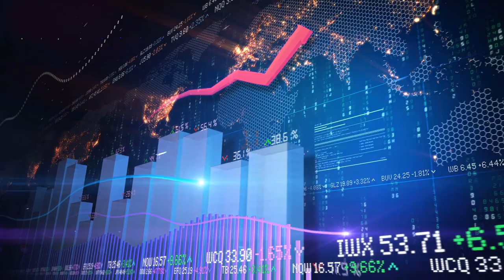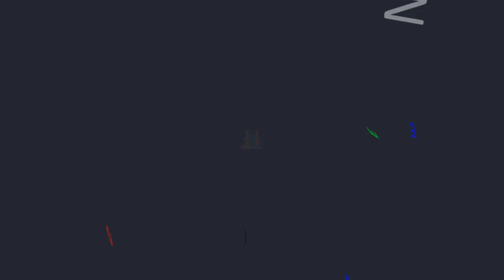GTA V GTX 1080Ti 11GB 4k Best Fight Gameplay Test FPS GTA 5 9600k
GTA V GTX 1080Ti 11GB Best Fight Gameplay Test FPS GTA 5 9600k...Powered by NVIDIA Pascal, the ASUS ROG STRIX GeForce GTX 1080TI is the world's fastest gaming GPU, delivering jaw-dropping 5K HD gaming experiences with 11GB GDDR5X memory and 1632 MHz boost clock.ROG Strix GeForce® GTX 1080 Ti OC edition 11GB GDDR5X with Aura Sync RGB for best VR & 4K gaming. NVIDIA GeForce® GTX 1080 Ti is the fastest gaming GPU that delivers 35% faster performance than the GeForce GTX 1080...GTA V GTX 1080Ti 11GB Best Fight Gameplay Test FPS GTA 5 9600k

🔴My PC Specifications🔴
16GB DDR4 G.Skill TrdidentZ RGB CL 14 Dual Channel 3200 MHz